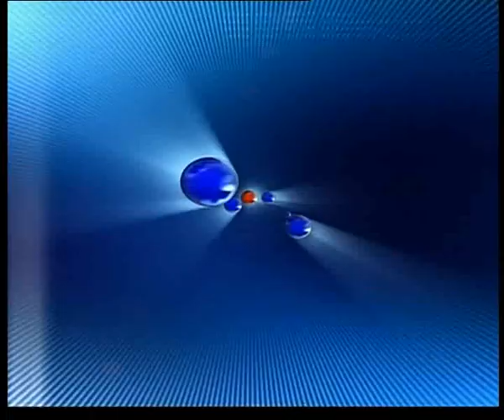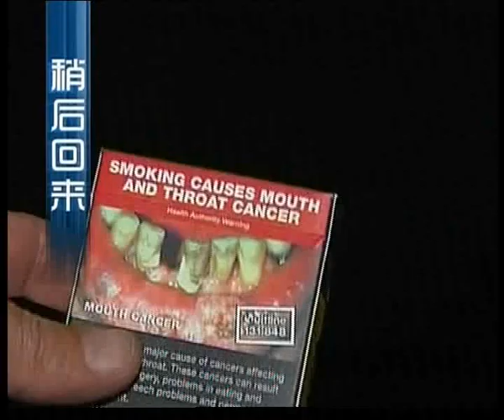【20120815】 晚间新闻 Part1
焦点：
1.第二季GDP 达到5.4%
2.羽球名将古纳兰肝癌病逝 享年68岁
3.日本内阁部长参拜靖国神社